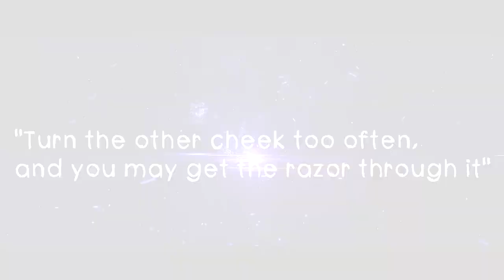Roarke Knapp vs Brandon Thysse 2 Fighter Promo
Emperors Palace June 11th 2022
12 Rounds
ABU Super Welterweight Title